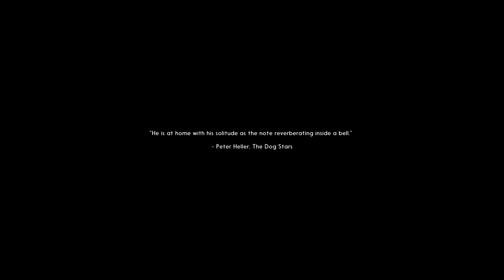The Long Dark Resolute Outfitter Forlorn Muskeg EP 22 Final Attempt - Timberwolf Mountain Next Week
The Long Dark Resolute Outfitter - Forlorn Muskeg EP 22 - Final Attempt - Join Me on Timberwolf Mountain Next Week - HD 1080p
It's a new series!!! Starting a new game on Stalker difficulty in the new Forlorn Muskeg zone after the Resolute Outfitter patch.

This is a video useful for new players- covering gathering, crafting, maps, weather, clothing, hunting, scavenging, shelter and general tips on where to go and what to do when you start the game.